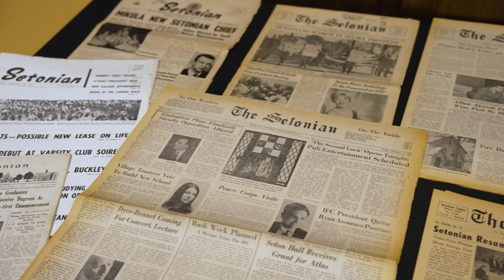Celebrating 100 Years of The Setonian!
On March 19, 1924, the first edition of The Setonian was published and now the student-run Seton Hall newspaper is celebrating its 100th year anniversary.